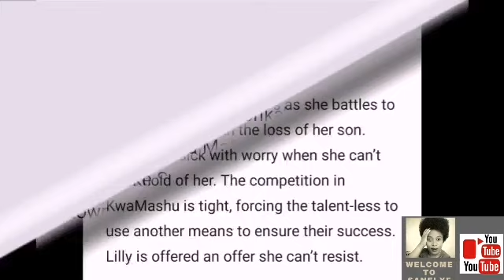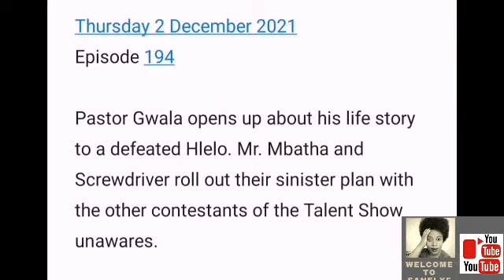Uzalo 29 November 2021. Poor Hlelo